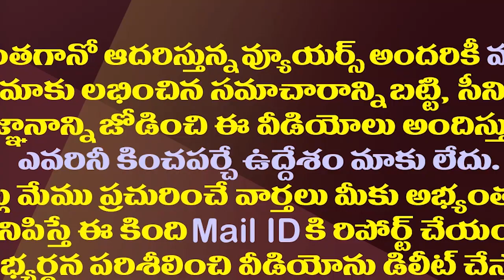కరోనా కట్టడి కోసం ఏపీ సర్కారు యాక్షన్ ప్లాన్ ఇదే| AP Govt Action Plan For Control Positive Cases